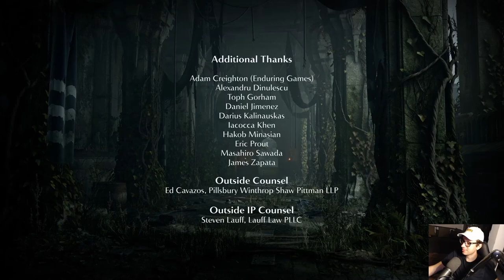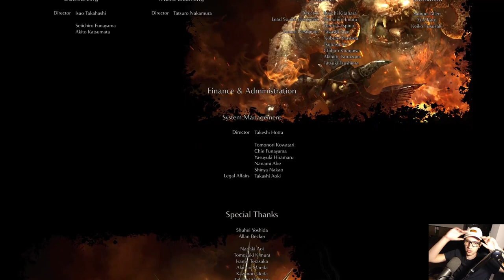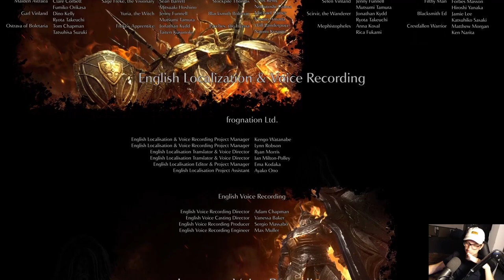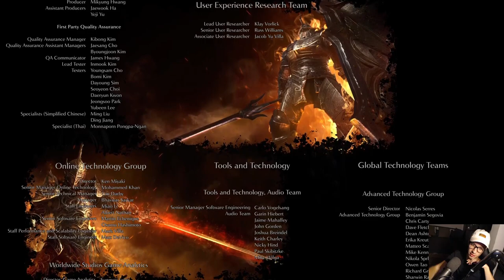MrSketchead (Finally) Plays the Demon's Souls Remake [PS5] Finale - Demonbradt is Bad!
In this episode I go on a wild chase for Demonbrandt, which turns out is not worth the effort!